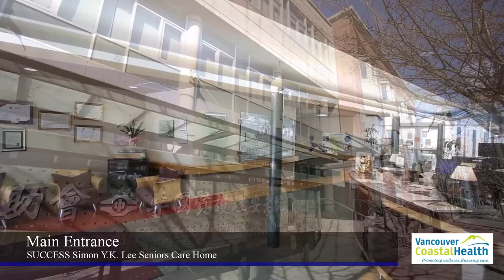Virtual Tour | SUCCESS Simon K.Y. Lee Seniors Care Home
Check out this virtual tour of SUCCESS Simon K.Y. Lee Seniors Care Home in Vancouver for a look at the features and amenities offered at this long-term care home. Information about other features, programs and services offered at SUCCESS Simon K.Y. Lee Seniors Care Home can be found